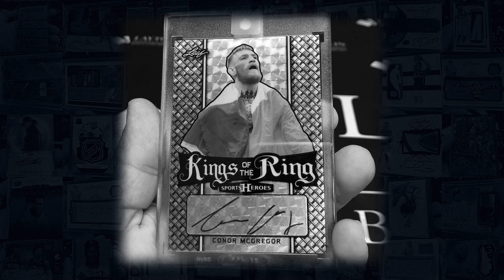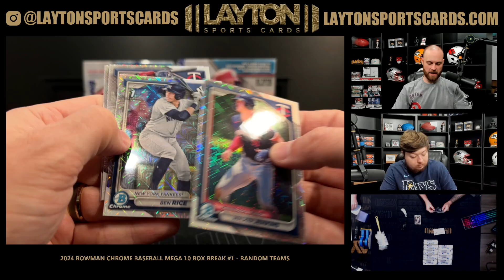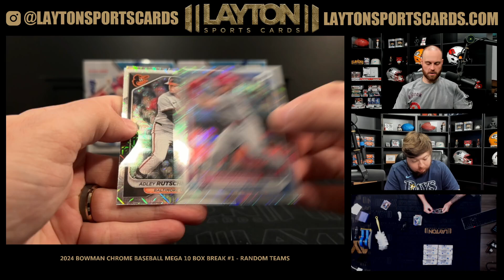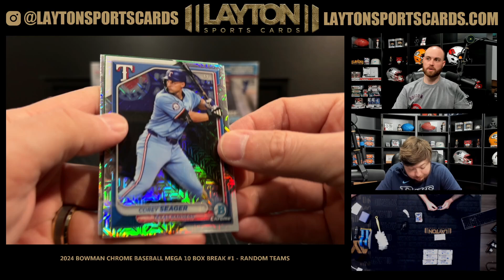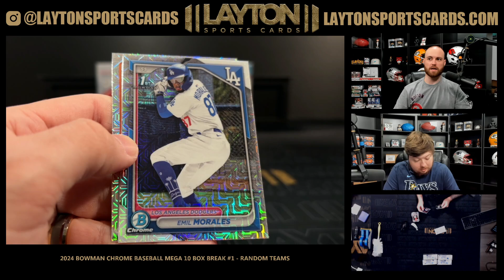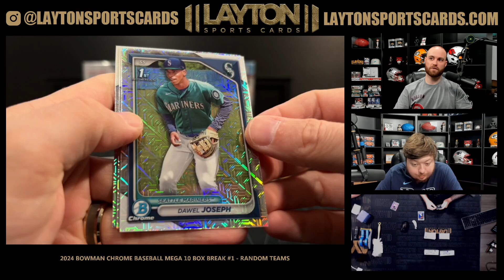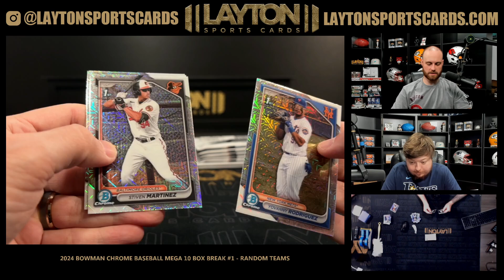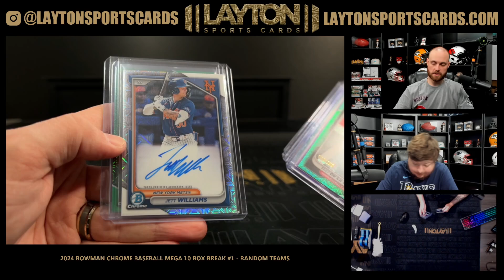2024 Bowman Chrome Baseball Mega 10 Box Break #1